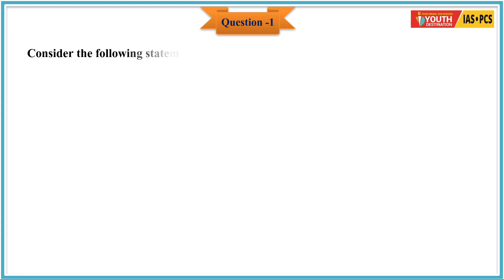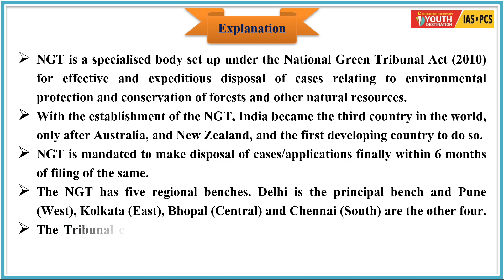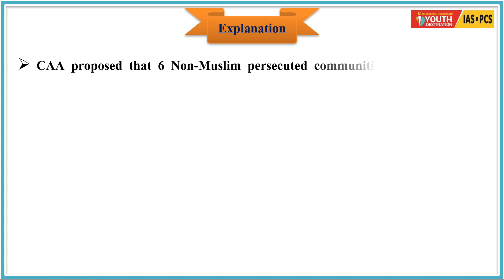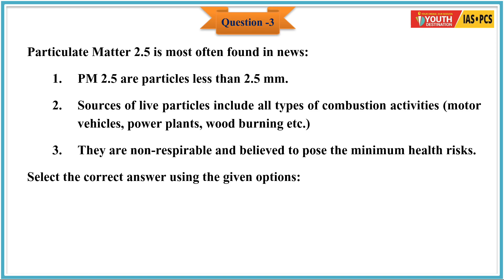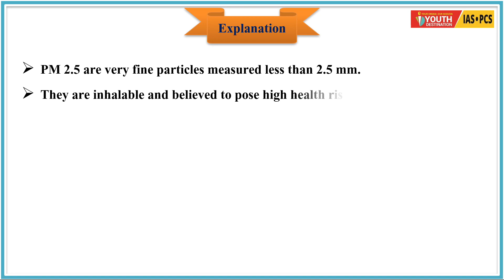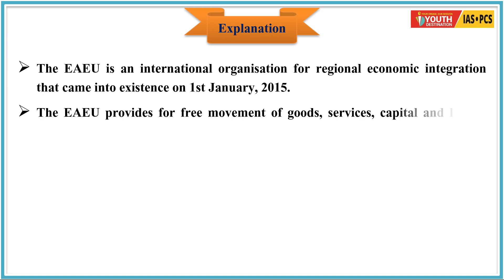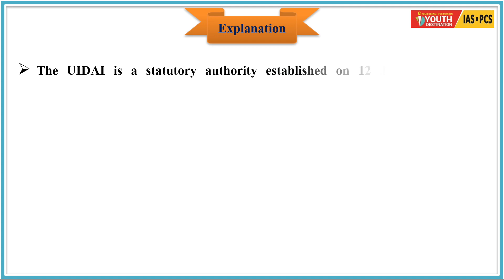Daily Current Affairs MCQ || 24th dec 2019 || Youth destination